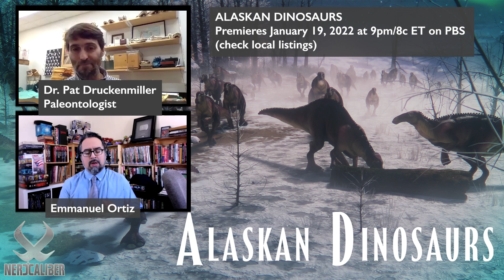Alaskan Dinosaurs - Discussing NOVA's Documentary with Dr. Patrick Druckenmiller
We interview Dr. Patrick Druckenmiller about his part in the NOVA documentary, "Alaskan Dinosaurs".

ALASKAN DINOSAURS Premieres January 19, 2022 at 9pm/8c ET on PBS (check local listings).
"A team of intrepid paleontologists discovers that dinosaurs thrived in the unlikeliest of places—the cold and dark of winter in the Arctic Circle. How did they survive year-round and raise their young in frigid and dark winter conditions? A dinosaur expedition explores a remote, treacherous, and stormy terrain where the team knows that every bone they find there will likely be a first, adding up to a unique picture of a lost northern world."